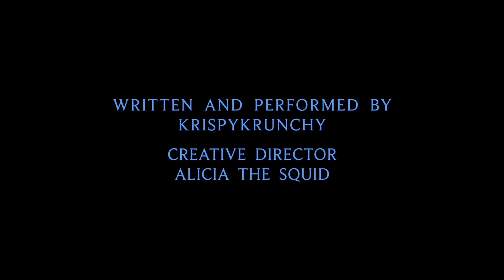Ode to Bread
The fluffy loaf holds so much charm. How can we resist? Agnes ruminates on her love of bread and where it might take her...